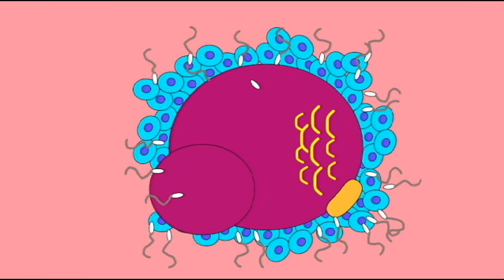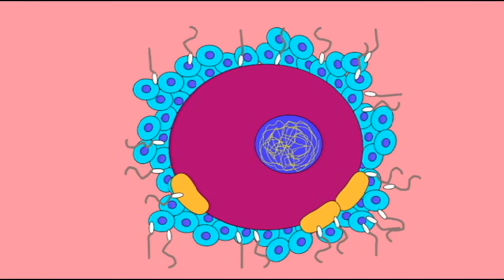AP2: DEVELOPMENT: SPERM NUMBER & FERTILIZATION.avi